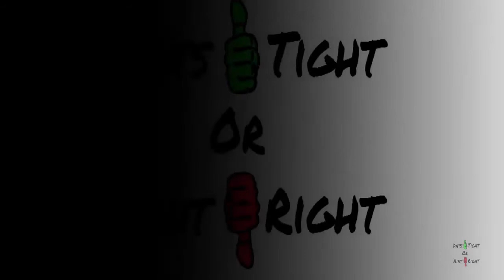Capodimonte rare vintage antique collector porcelain small flower bouquet Italy